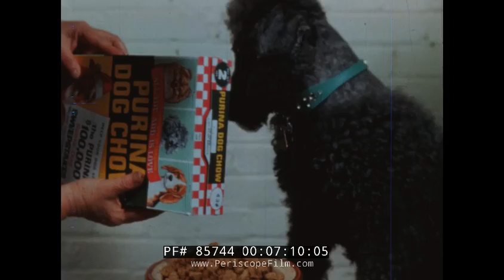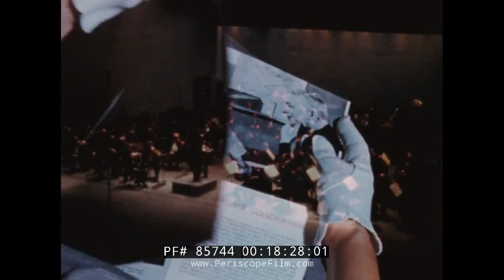" ST. LOUIS GATEWAY TO THE WEST " 1960s ST. LOUIS, MISSOURI PROMO & TRAVELOGUE FILM 85744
This  dynamic 1965 promotional film was produced by the Southwestern Bell Telephone Company and gives an introduction to the different points of interest in St. Louis. It focuses on the city’s rebirth in the 1950s with massive modern construction projects, including the construction of the landmark Gateway Arch. It also looks at all of the different industries in the city from car manufacturing to aerospace. It seeks to present St. Louis as a modern, well-rounded city that offers industry, connectivity, culture, and education, while also being a nice place to live.

0:22 the sun rising in St. Louis with the Gateway Arch being constructed in the background (completed on October 28, 1965) 1:18 Southwestern Bell Telephone Company presents “Saint Louis – Gateway to the West”, 1:34 different quick shots of St. Louis, 1:58 different construction sites including the Planetarium, Gateway Arch, and Stadium, 2:26 the construction site of the Gateway Arch, 3:06 ships on the Mississippi, 3:41 the Bel Air Motel followed by shots of other hotels, 4:11 office buildings and apartment buildings in downtown St. Louis, 5:00 different shots of construction followed by finished buildings, 5:22 cars being manufactured, 5:39 different transport infrastructure shots including highways, airports, and bus stations, 6:16 moving trucks 6:35 Southwestern Bell Telephone Company headquarters, 7:11 Ralston Purina pet food factory 7:18 a Budweiser beer truck leaving the factory, 7:41 pharmaceutical production line, 8:12 books being printed, 8:33 the McDonnell Space Center, 8:46 children at a Kindergarten, 9:06 different shots of kids at schools, 9:29 tape recorders in use in the classroom 10:00 Washington University in St. Louis, 10:15 St. Louis University, 10:30 doctors working on medical research, dissection and doing surgeries, 10:57 different shots from a pediatric hospital including children with paralysis, 12:21 a performance at the St. Louis Zoo, 13:18 the St. Louis Art Museum, 13:40 the Missouri History Museum, 13:53 the St. Louis Planetarium, 14:03 Museum of Science and Natural History, 14:13 the Climatron, 14:24 St. Louis Opera House, 15:05 people eating at fancy restaurants, 15:50 the St. Louis Cardinals baseball team playing a game, 16:30 a suburban street, 16:48 a flea market in the suburbs, 17:07 the Garden Mart, 17:48 Cathedral Basilica of St. Louis, 18:30 an orchestra playing, 18:41 The Woman’s Exchange in St. Louis, 18:59 different shots of houses in the suburbs and the families living in them, 20:28 an overview of the countryside and nature near St. Louis, 21:00 a carnival in the city center, 21:12 summary footage showing the different industries in St. Louis, 21:43 the construction site of the Gateway Arch